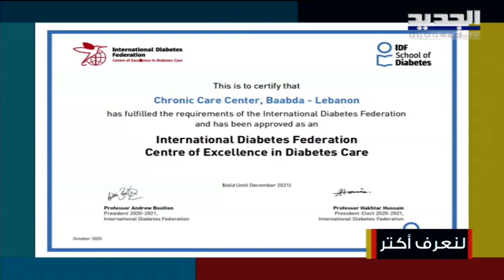العين على السكري في زمن الكورونا...أليكم أبرز الصعوبات والتحديات التي يعاني منها المرضى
أستضافت الإعلامية كارين سلامة ضمن برنامج صباح اليوم المديرة العامة لمركز الرعاية الدائمة ميشال أبي سعد والممرض المثقف أبراهيم شعيا. تحدثا عن اليوم العالمي لمرض السكري وعن دور مركز الرعاية الدائمة في ظل هذه الظروف والأزمات.